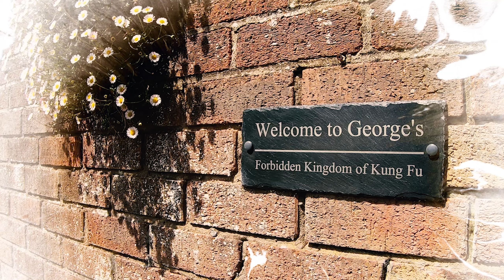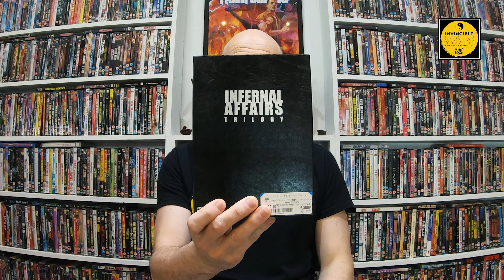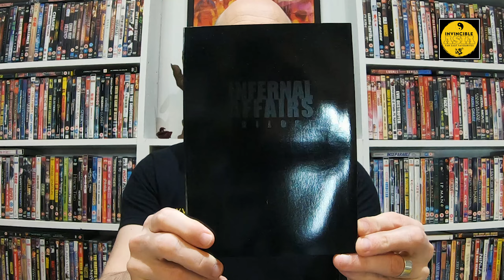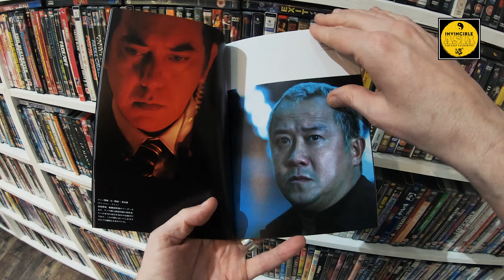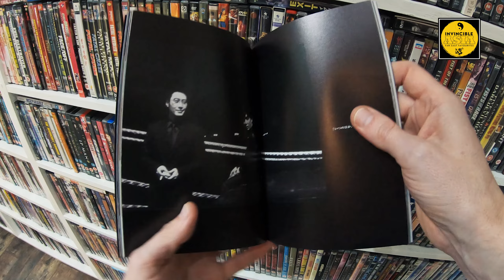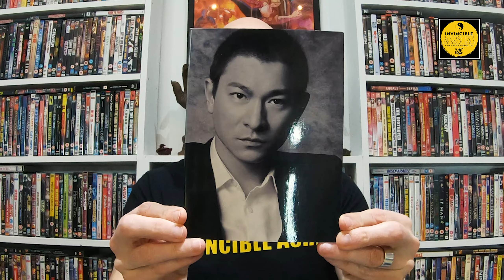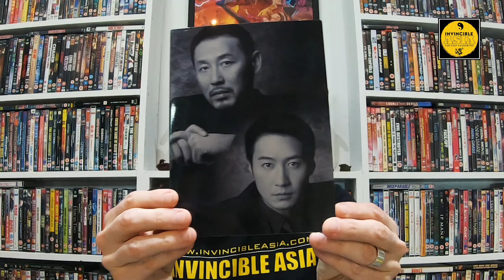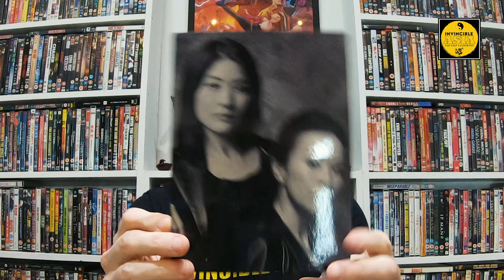INFERNAL AFFAIRS TRILOGY 無間道 - Japanese Special Edition DVD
I check out one of my last pick-ups from my latest trip to Japan with the limited edition DVD box-set of the hugely successful Infernal Affairs starring Andy Lau, Tony Leung, Eric Tsang, Anthony Wong, Shawn Yue, and many others!